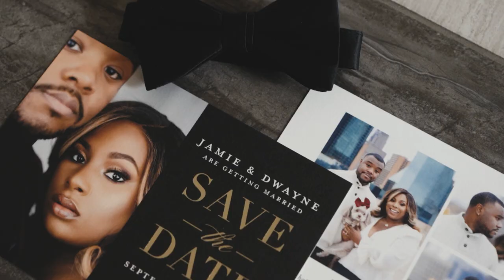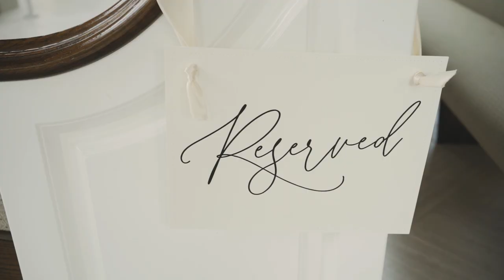Joined Together as One | Jamie & Dwayne | The Bowden